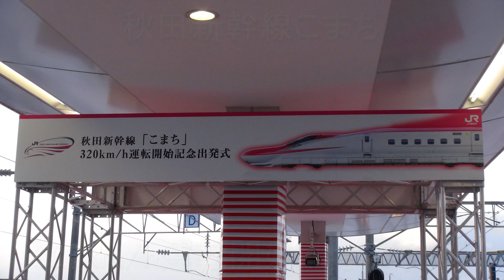秋田新幹線こまち 320km/h運転開始記念出発式 【Shinkansen E6 series】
2014年3月15日ダイヤ改正で、使用車両がE6系に統一された、秋田新幹線「こまち」。
それに伴い、宇都宮-盛岡間で320km/h運転を開始しました（従来のスーパーこまちは300km/h運転）。
秋田駅では、上り一番列車となる6号（6:08発）の発車に合わせ、出発式が行われました。